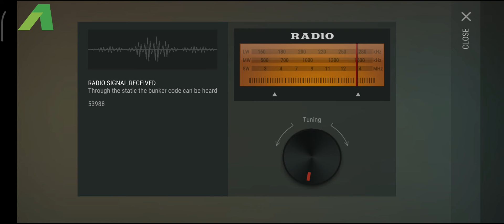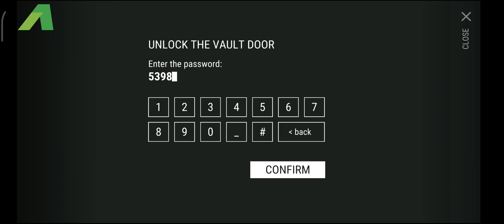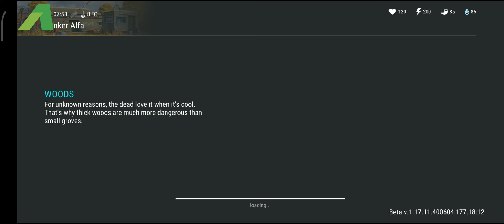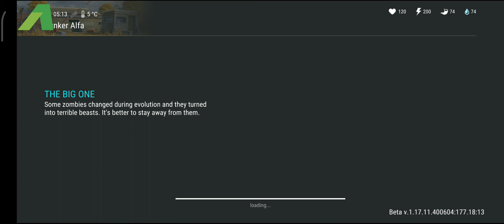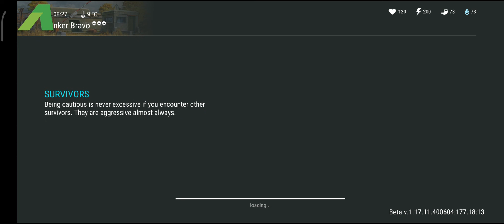Last Day On Earth | I've Successfully Made The Chopper, But.. 🙄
Last Day On Earth (Beta Version 1.17.11. (build 500603))

I've Successfully Made The Chopper, But.. 🙄